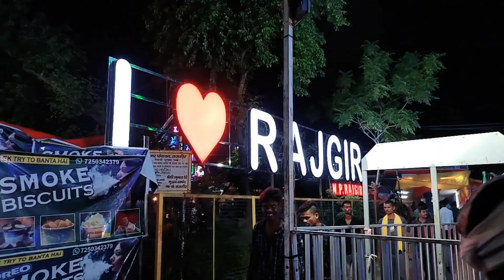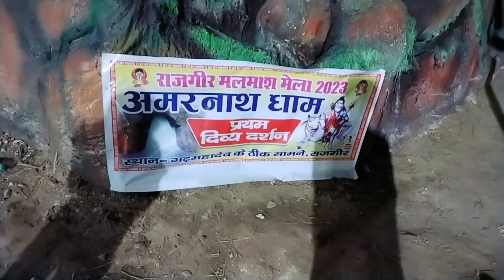Rajgir Malmas Mela दूसरा दिन भी खचा खच़ लाखो का भीड़ || वायरल काजल खूब डांस की ||Recoard टूट गया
rajgir mela
rajgir theatre
theater
rajgir malmas theator
rajgir malmas theatre
rajgir theator
indian mela
indian vlogger
malmas mela
rajgir jimni circus
rajgir malmas mela theatre
rajgir malmas mela kab tak rahega
rajgir malmas mela theatre 2023
rajgirtrip
rajgir theatre
malmas mela theatre
malmas mela 2023
bihar sharif
nalanda
viral kajal theatre
sonuvloger
viral kajal
bihar sharif vlogger
rajgir vlog
viral rajgir malmas mela
rajgir mela malmas
rajgir tours
rajgir cricket stadium
rajgirtrip
rajgir international cricket stadium
rajgir malmas mela new update
rajgir malmas mela record
rajgir malmas mela jhula
rajgir malmas mela maut ka kua
rajgir malmas mela viral kajal
viral kajal interview rajgir
malmas mela rajgir
shobha samrat theater rajgir
bombai samrat theater rajgir
new indian theatre rajgir
new indian samrat theater rajgir
theatre rajgir malmas mela

Guy's Bahut Mehnat kiye aapke liye raat 1 Bajne wala tha us par Bhi Vlog Video Banakar Dikhye Hai Or Dosti Rat Bhar Bheed Tha Khacha Khach Lakho Ka Bheed Or Dosto Theatre ke Bahar Bahut Kafi Bheed Dikha Kaha Jia Is Baar Record Tut Gaya Dosto Bhai Sonuvloger ko Support Kare Or Sath Video Ki Shear Kare Logo Ko Jankari Mile Ghar Baithe Video Dekhe Rajgir Ja kya Haal Hai Malmas Mela ka or Channel Ko Subscribe,Like Karna Na Bhule Aapka Bhai Sonuvloger .Or Bhi Update Deta Rahega .